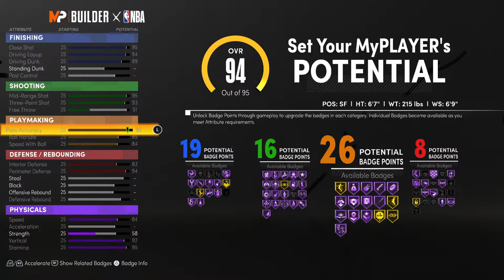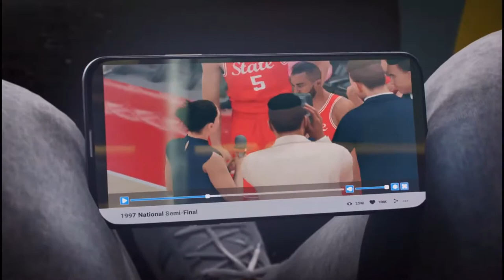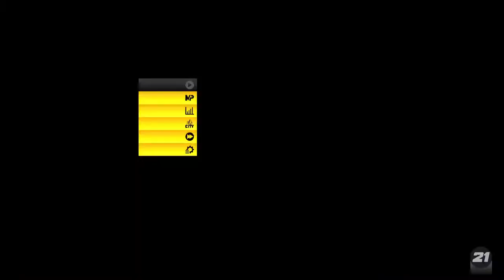First PS5 Game!